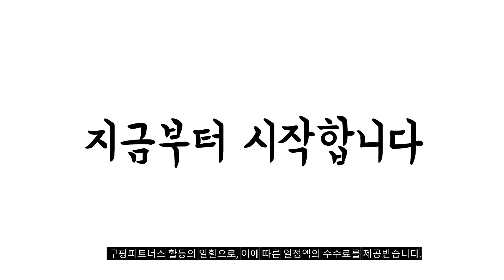2024년 불티나게 팔린 침대가드 추천순위 TOP10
❤️❤️❤️ 침대가드 구매 가격 평점 리뷰 정리해 봤어요! ❤️❤️❤️

[00:06]
10위. #[국내발송] 특허 KC인증 어린이 침대안전가드 쿠션 벽  [49,990원]

[00:11]
9위. 일루와 아기 항균 스마트 침대가드 [63,900원]

[00:17]
8위. 라비킷 아기 낙상방지 침대가드 150cm 퀸 베이지 [64,900원]

[00:22]
7위. 라비킷 아기 낙상방지 침대가드 200cm 베이지 [78,900원]

[00:28]
6위. 바이윤 메디케어 침대 안전가드 노인 안전바 낙상방지 [45,500원]

[00:33]
5위. 젠티스 어린이 침대 안전 가드 무지형 150cm [58,900원]

[00:39]
4위. BBZ 침대가드V3 198cm + 연결캡 화이트 [67,900원]

[00:44]
3위. 침대가드 대가드 침대안전가드 패밀리침대가드 대범퍼가드 가드침대 휴대용침대가드 [36,990원]

[00:50]
2위. 침대안전 가드 가드레일 고급높이조절 연결대 표준형 크림색(유백색) [33,900원]

[00:55]
1위. 라비킷 아기 낙상방지 침대가드 200cm 베이지 [78,900원]